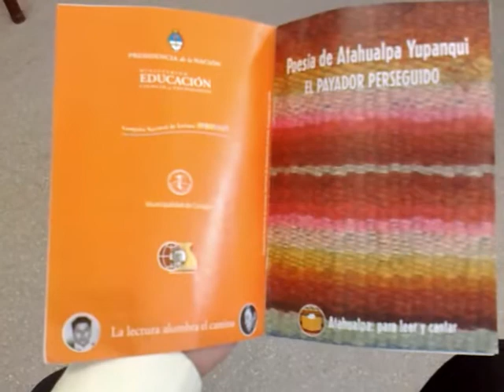Plan de Lectura ESB 6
ACCIONES Y ACTIVIDADES QUE DESARROLLA EL PLAN LECTURA

Cruzando acciones con organismos, programas, Direcciones de distintos niveles educativos, organizaciones sociales, llevamos adelante en todo el país:

Talleres de lectura y literatura.

Visitas de autores a escuelas de todo el país.

Capacitaciones a docentes y bibliotecarios:

Virtuales, a través del portal Educ.ar. Cada dos meses inician los siguientes talleres diseñados por el equipo del Plan Lectura: "Juegos, videojuegos y lectura", "Literatura y medios: puentes entre lo analógico y lo digital", "Introducción a la lectura y la escritura de narraciones ficcionales".

Presenciales, acercando a las escuelas de todo el país a talleristas y especialistas en lectura, escritura, lectura en voz alta, narración oral, ilustradores.

Publicación y edición de libros, folletos y cuadernillos educativos.

Provisión de libros a bibliotecas escolares, a docentes, a proyectos autogestivos y a solidarios presentados por docentes y estudiantes.

Lectura en voz alta: Desde 2008, este es uno de los lineamientos principales que ha desplegado el Plan LECTURA y se ha trabajado para promover en cada provincia la recuperación de los espacios de lectura en la escuela. Hemos elaborado cuadernillos con sugerencias para la lectura en voz alta dirigida a los distintos niveles. Se propone la adopción diaria de esta práctica en el aula por parte del docente por su carácter modelar e iniciático.